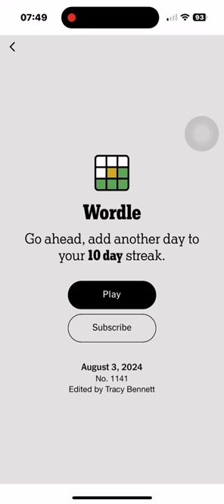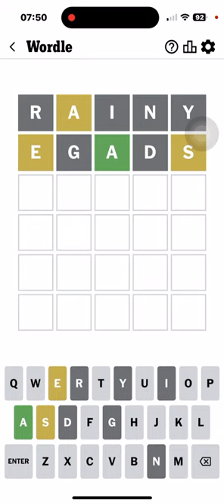Wordle 2024 08 03